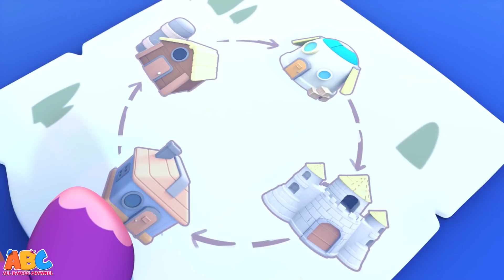ABC Phonics Song For Children | Nursery Rhymes | All Babies Channel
Watch ABC Phonics Song For Children and More Nursery Rhymes For Kids by All Babies Channel.
Join Kent the Elephant, Luke the Lion, Tim the Monkey, Pego the Pig and Mumu the Bull in these fun nursery rhymes adventures.